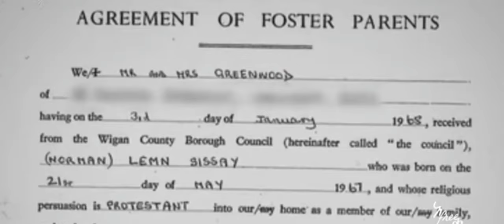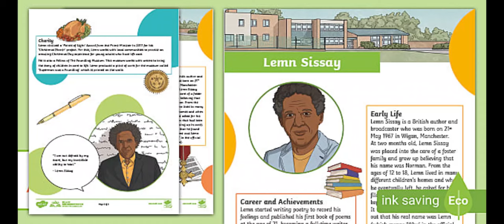13 May 2024/ለምን ሲሳይ እና ኢትዮጵያ/LEMN SISAY & ETHIOPIA